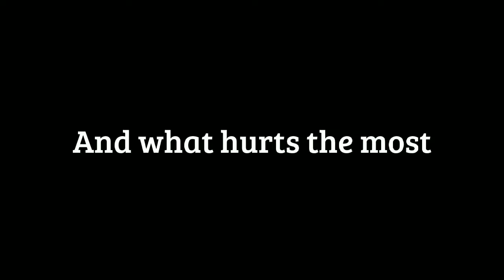(🤟🙀💔) ",, from people you know to people you DONT (💔🗣️🙀) Ft. Luvvaudrey !! ☻